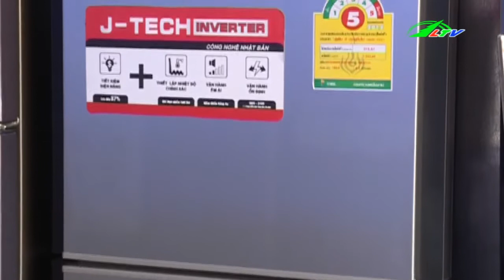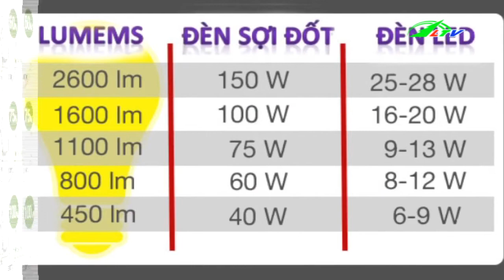Khỏi “hốt hoảng” khi nhìn … “hóa đơn điện” | Xã Hội Lâm Đồng TV